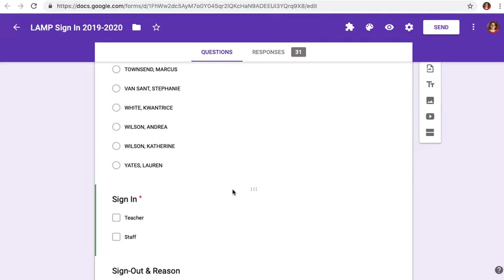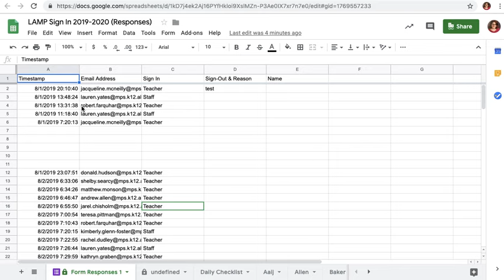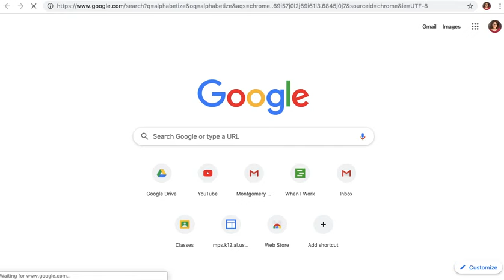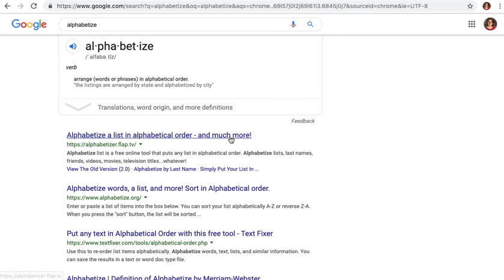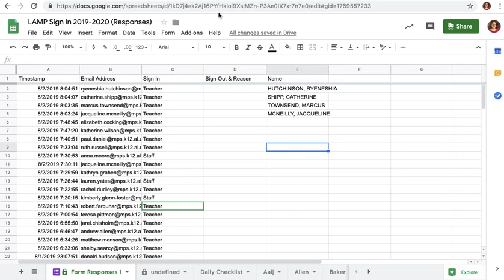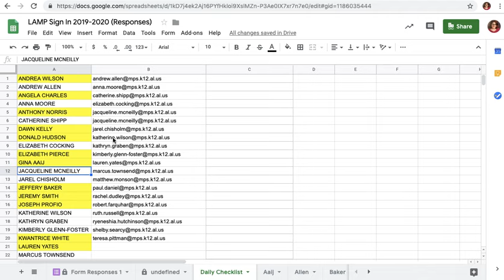Added MC Option